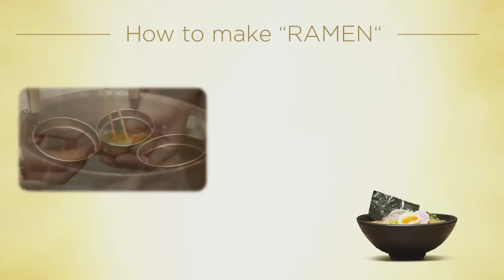“RAMEN”-BEER BOTTELE ORCHESTRA by Bottle Boys × Iron chefs | KIRIN ICHIBAN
This video shows an orchestral performsance that you’ve never seen before; a harmony made by beer bottles and the sounds of preparing Japanese cuisine!